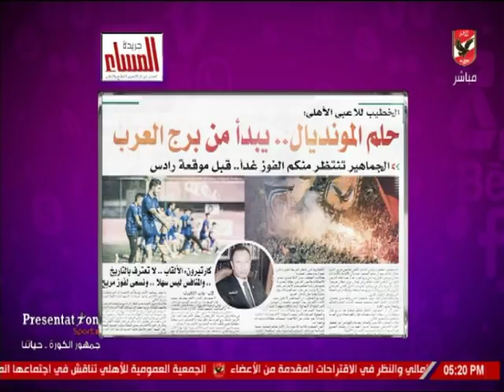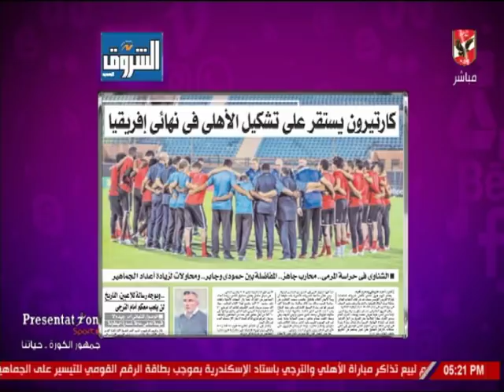أميرهشام يستعرض اخبار النادى الاهلى الصحف اليوم